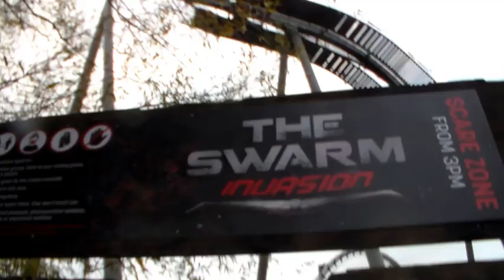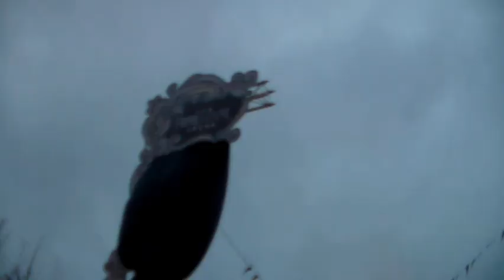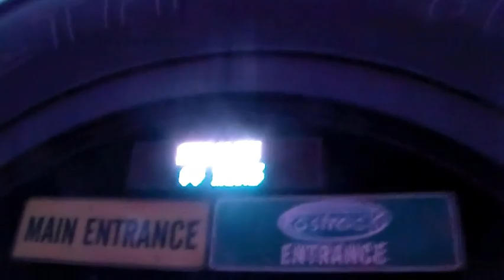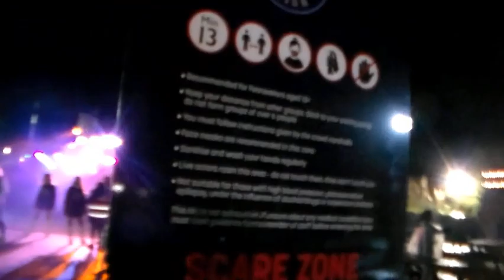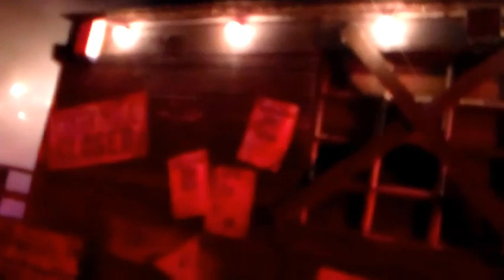Thorpe Park Fright Nights vlog 28th October 2020